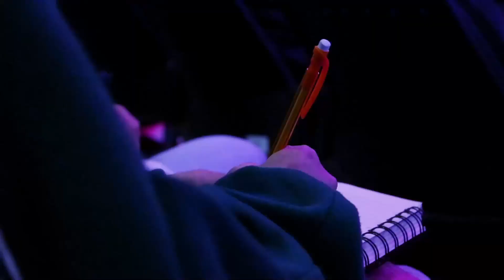Desteened Nation - October 4, 2021